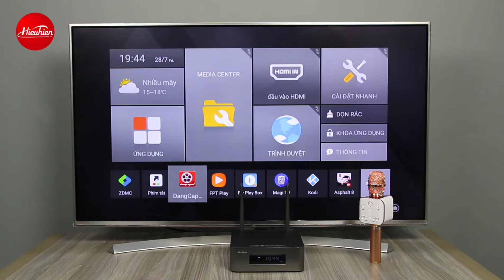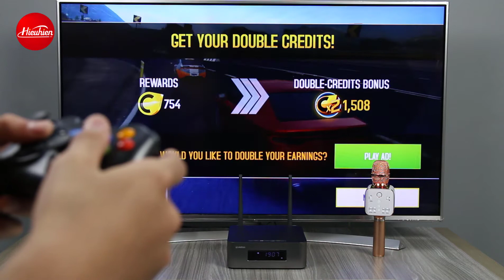[Hieuhien.vn] Zidoo X10 - Android tv box chơi game Asphalt 8 cực đã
Với Android TV Box ZIDOO X10 thì chiếc tivi thường nhà bạn sẽ biến thành chiếc tivi siêu thông minh với nhiều tính năng:
 ✓ Giao diện đơn giản, dễ sử dụng, gần gũi và thân thiện với người
     dùng
 ✓ Xem TV online với nhiều kênh truyền hình trong nước và quốc tế,
     bao gồm cả các kênh HD
 ✓ Xem phim chuẩn HD online với hàng ngàn bộ phim liên tục cập
     nhật
 ✓ Hát karaoke online HD với hình ảnh và âm thanh chất lượng cao
 ✓ Xem Phim HD từ ổ cứng gắn ngoài hỗ trợ mọi định dạng Video,
     xử lý cả định dạng đĩa Blu-ray ISO
 ✓ Tăng khả năng tư duy, sáng tạo của trẻ bằng những ứng dụng
     vừa chơi vừa học vô cùng bổ ích
 ✓ Lướt web, đọc báo online, Facebook, Youtube, Zing MP3, chơi
    game mượt mà
 ✓ Kêt nối Video call trong nước, quốc tế MIỄN PHÍ bằng Skype,
    Zalo, Viber…
 ✓ Hỗ trợ các dòng TV cả những TV LCD và CRT đời cũ với cổng ra
     AV
 ✓ Với kho ứng dụng khổng lồ từ CH Play bạn có thể tải bất kì ứng
     dụng bạn yêu thích
☎️ Hotline/Zalo tư vấn: 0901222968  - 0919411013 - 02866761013
🏠 CN1: Số 1A Bắc Hải, P.15, Q.10, TP.HCM
🏠 CN2: Số 6 Nhiêu Tứ, P.7, Q.Phú Nhuận, TP.HCM